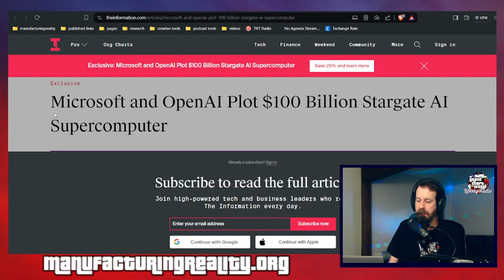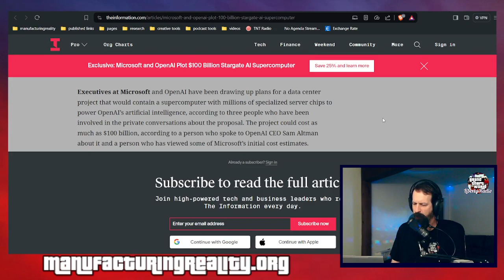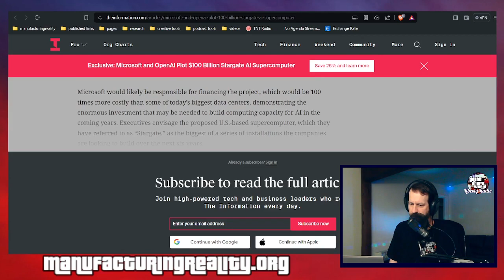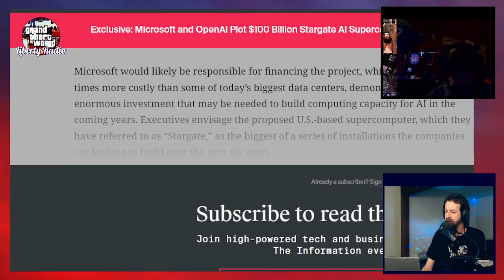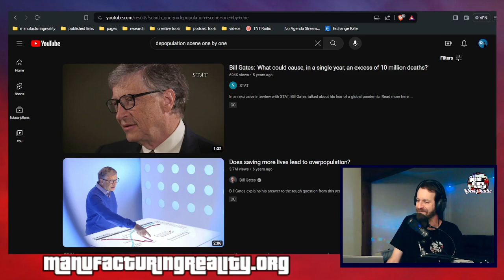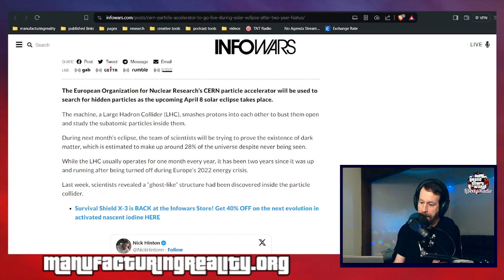Friday Night Open Lines March 29 2024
NOTES:
Viral Videos Show FBI Agents Visiting Homes Over Social Media Posts - Modernity
CERN Particle Accelerator To Go Live During Solar Eclipse After Two Year Hiatus - InfoWars
'Call of Duty' Players Have Their Bitcoin Swiped Thanks to Malware